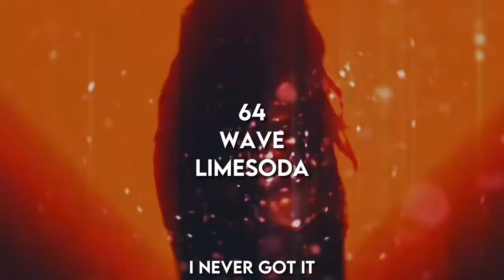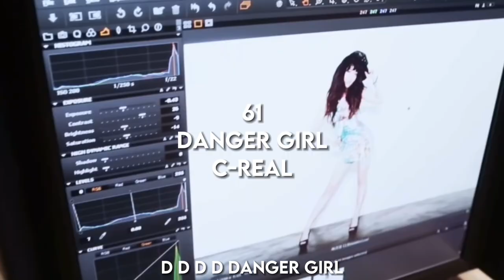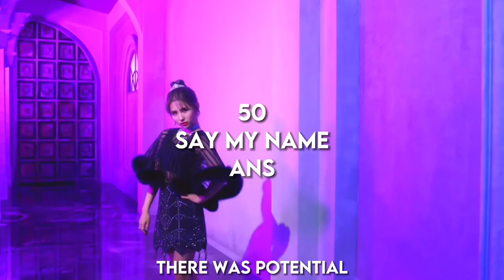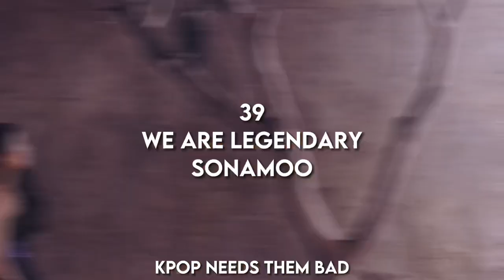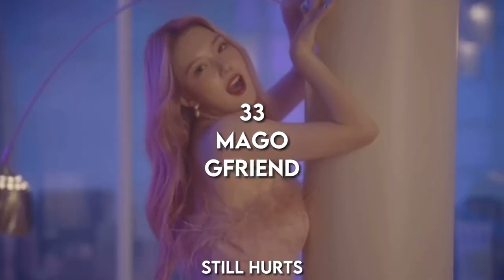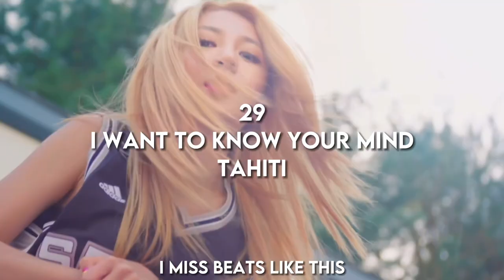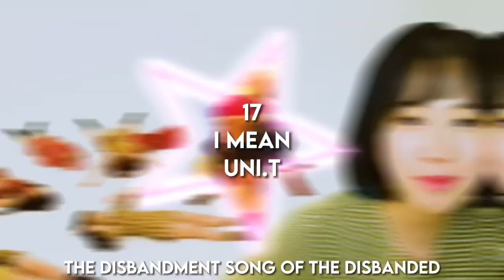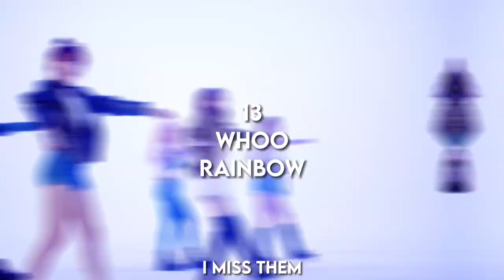RANKING KPOP GIRL GROUPS DISBANDMENT/LAST SONGS